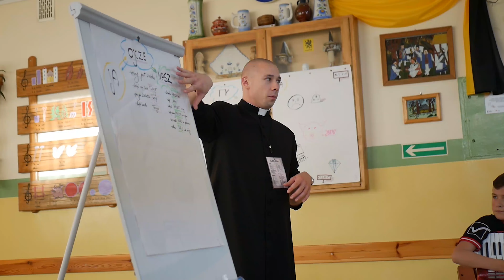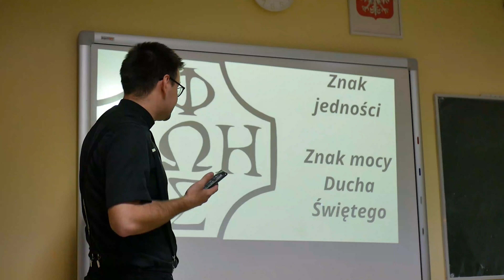OAZA NEWS | Październik 2021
0:00​ Wprowadzenie
0:19 Oaza Modlitwy "za(SKOCZ) MNIE!"
1:05 Dzień Wspólnoty Dzieci Bożych
2:45 Szkoła Animatora
3:30 Zakończenie
3:49  Making-Off

Lektor: Krzysztof Wica
Autor muzyki: Bartłomiej Chytła
Montaż i realizacja: Anna Deneka

Wesprzyj nas!